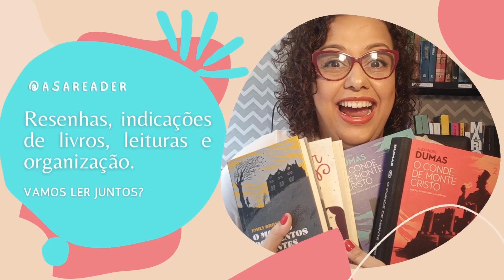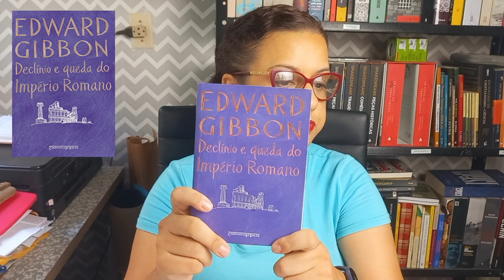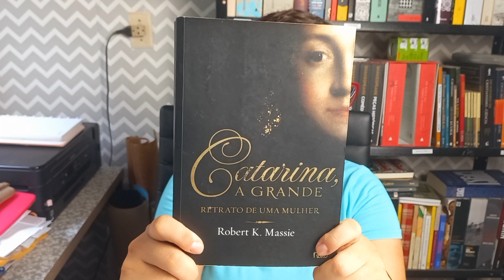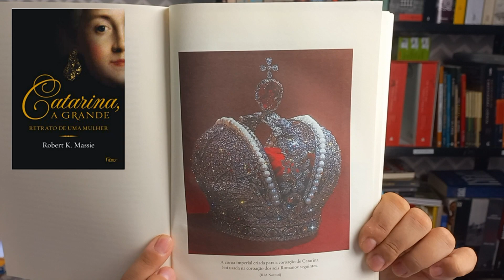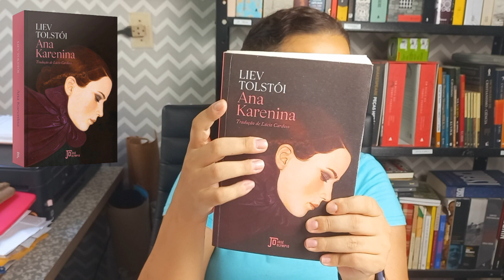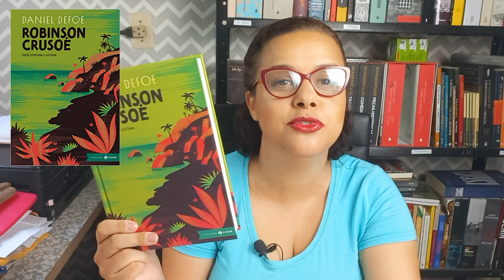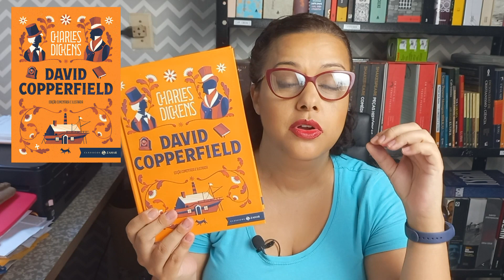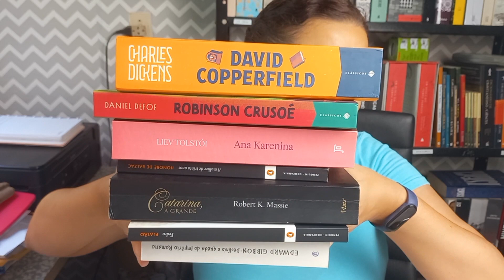BOOKHAUL FEVEREIRO | ACHEI NO SEBO | ANDREA ABREU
Tudo que achei no sebo de livros nos últimos meses. Achados incríveis e praticamente novos! Não esqueça de inscrever-se! 😁📚
🔗LINK GERAL AMAZON. Compre seus livros (e outros produtos) pelos meus links e contribua com o canal

📚Wishlist Amazon (livros + desejados). Ao escolher e enviar um livro da lista você contribui para que o canal
SHOPEE
AMAZON PRIME
Frete grátis, livros e revistas, séries e filmes (Teste grátis por 30 dias)

KINDLE UNLIMETED
Assine e baixe até 10 livros por vez. São milhares de títulos para baixar